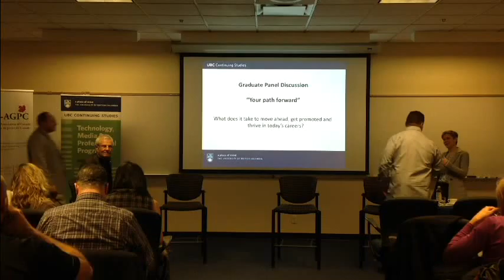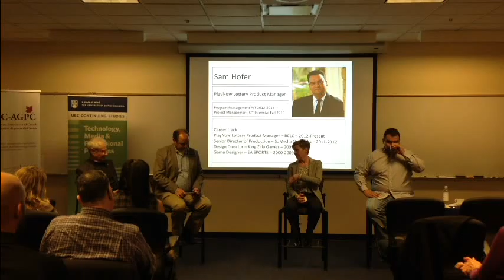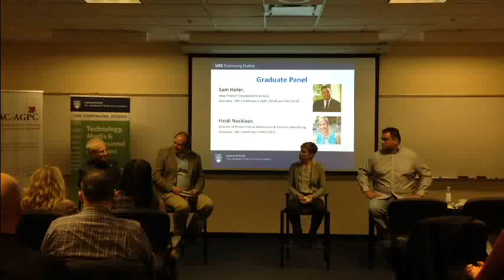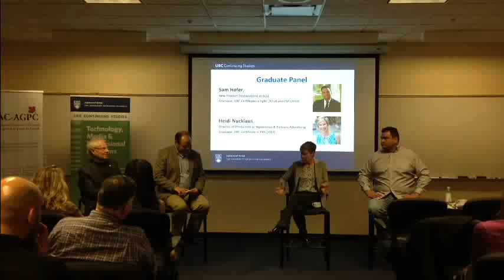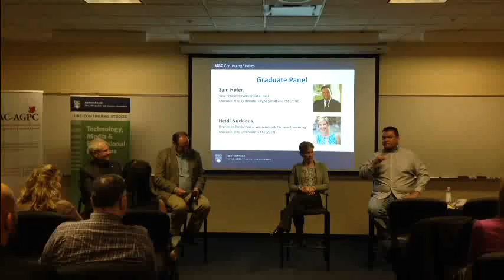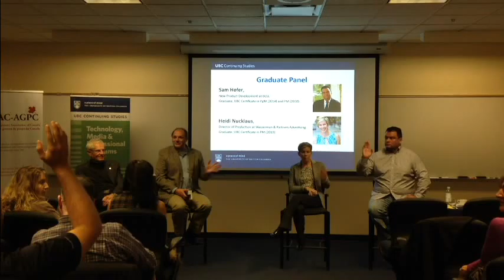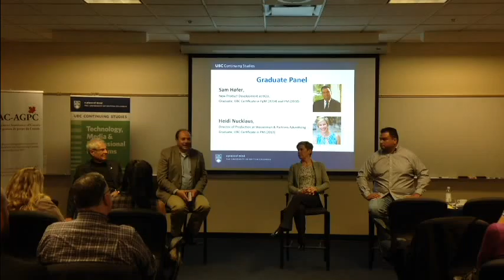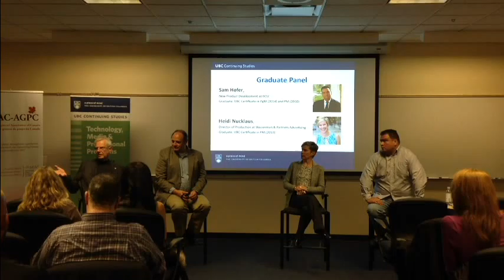UBC - Panel Discussion on the PM Job Market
A panel discussion at the first annual professional development evening hosted by University of British Columbia's Department of Continuing Studies.  Panelists discuss the PM job market.

Featuring UBC alumni graduates

Sam Hofer, New Product Development, BCLC
Graduate of UBC Certificate in Program Management (2014) and Project Management (2010 )

Heidi Nucklaus, Director of Production, Wasserman & Partners Advertising
Graduate of UBC Certificate in Project Management (2010)